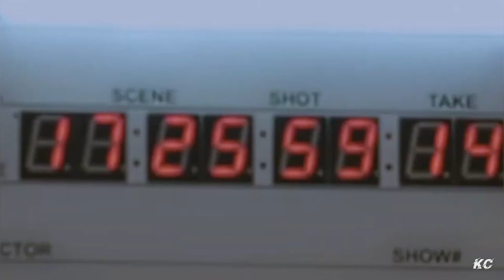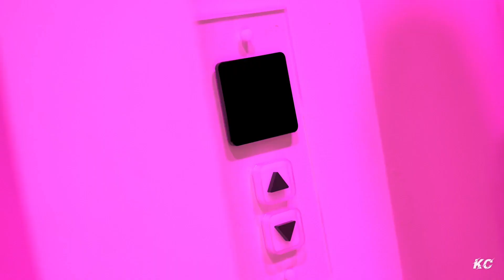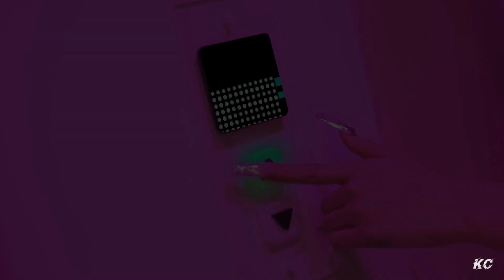JENNIE - 'You&Me' M/V